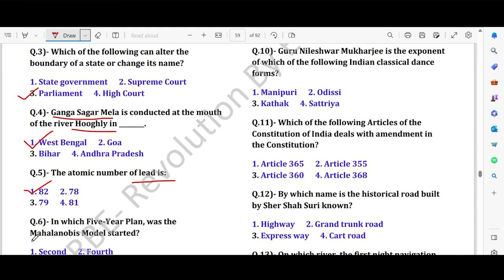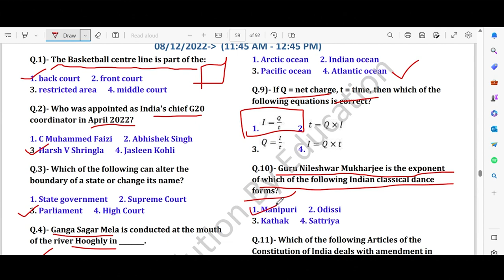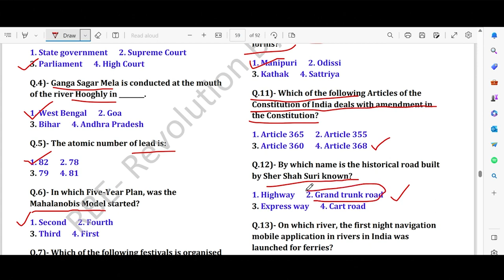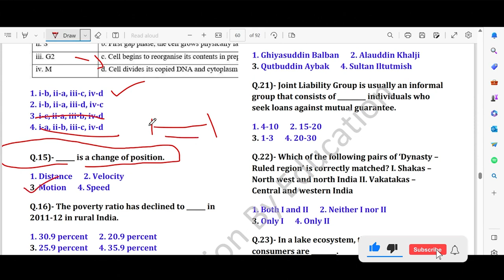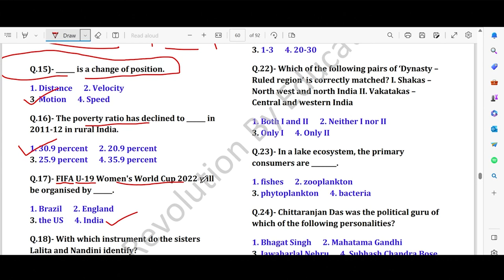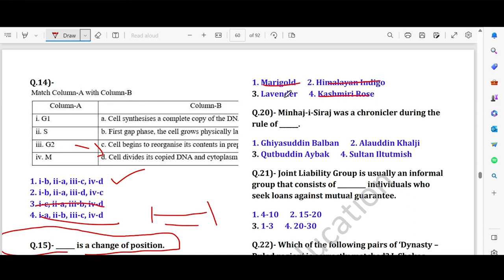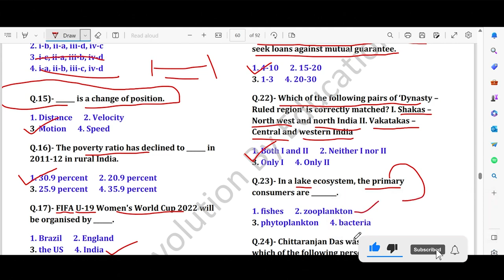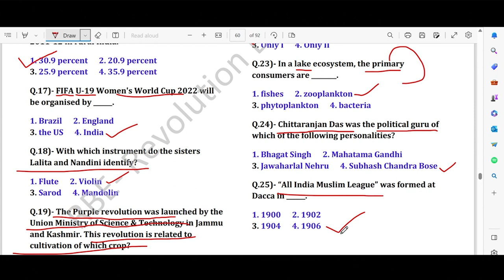GENERAL AWARENESS SET - 26 | SSC - CGL 2023 | Mr.S.K.GANAPATHI | TAF CENTRAL